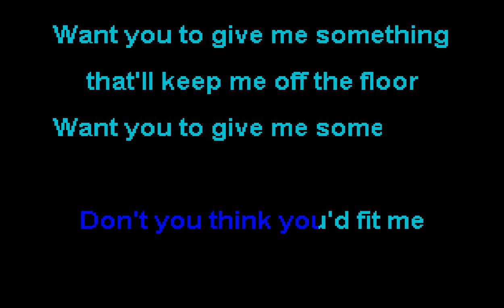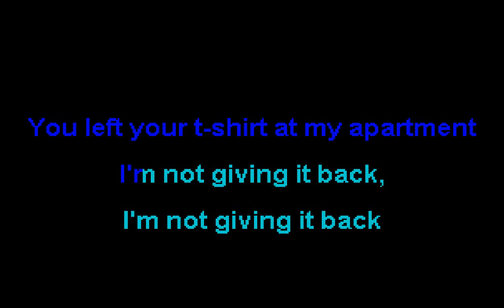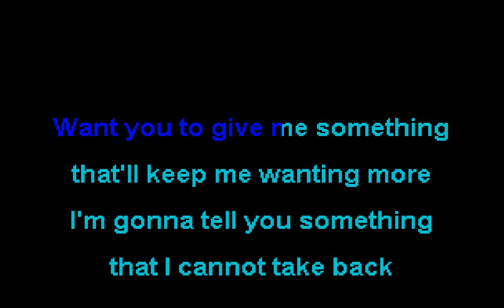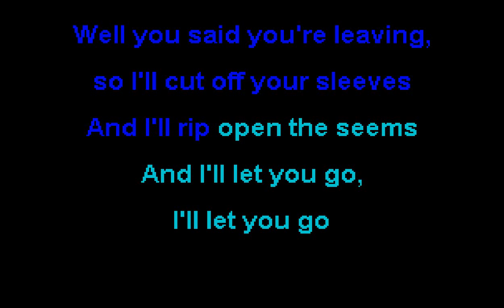The Beaches - T-Shirt - SOKC-OO63 (KARAOKE)